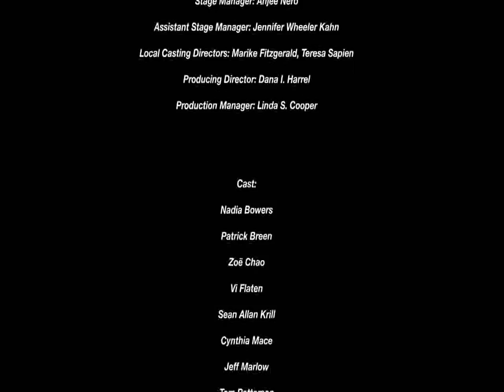SIDEWAYS - Music Trailer #2 - La Jolla Playhouse production, music by Michael Roth (2013)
Trailer, music by Michael Roth, performed by Peter Sprague, guitarist, for the La Jolla Playhouse 2013 production of Rex Pickett's SIDEWAYS, directed by Des McAnuff - extended through September 1, 2013.  Additional musicians - Duncan Moore (drums), Tripp Sprague (saxes).